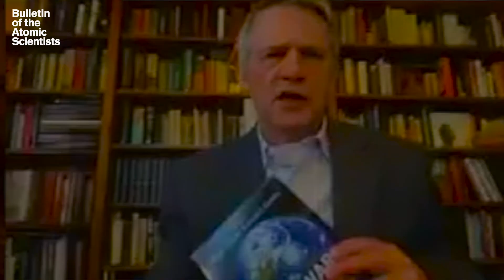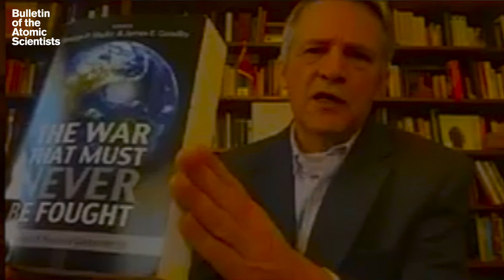Virtual Program: Why is America getting a new $100 billion dollar weapon?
A discussion on the new US ICBM nuclear missile, or Ground Based Strategic Deterrent (GBSD) with Bulletin contributing editor Elisabeth Eaves and Arms Control Association chairman Thomas Countryman. Moderated by The Nation's Katrina vanden Heuvel.

Note: Due to technical difficulties during the recording of the event, this video's resolution is limited.